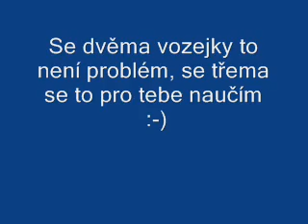Couvání se dvěma vozíky :-)